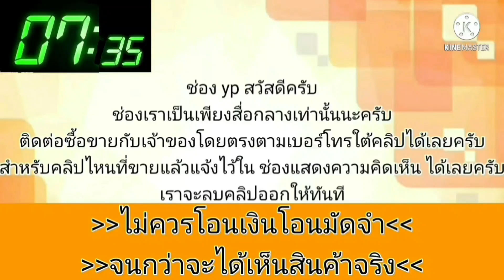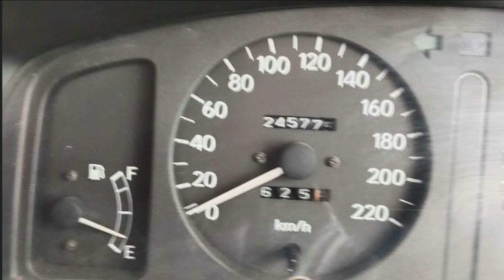toyota ตองหนึ่ง💥เครื่องเกียร์ดี น้ำไม่ดันควันไม่ไหล💥พร้อมวิ่งใช้งานได้เลย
1997 Toyota Corolla

฿47,000

Toyota ตอง1 ปี1997เครื่องยนต์1.6ccน้ำไม่ดันควันไม่ไหล เกียร์กระปุกเข้าชิดปกติ แอร์เย็น เครื่องเสียงดังเบรคดีราคาต่อรองได้ขายตามสภาพเล่มพร้อมชุดโอนลอย สนใจนัดดูรถแถวลาดกระบัง โทร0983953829